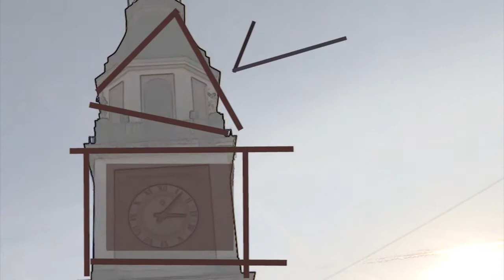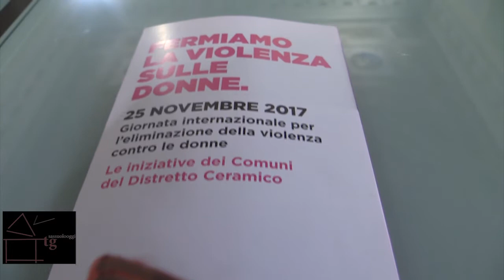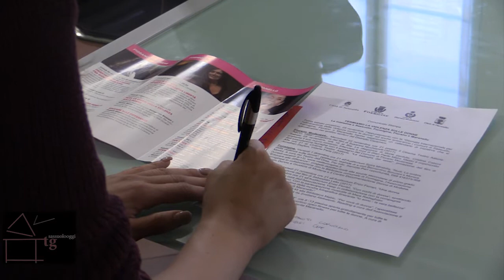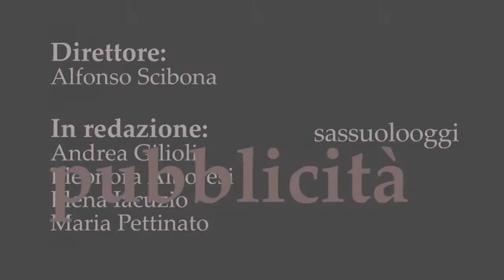Sassuolo Oggi Tg - 21 novembre 2017